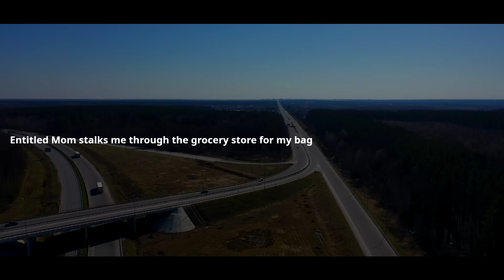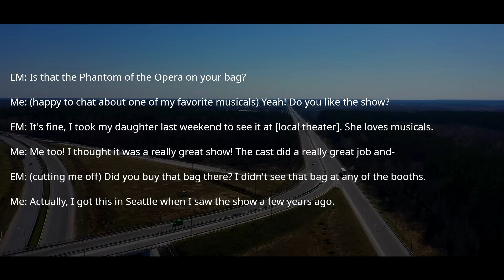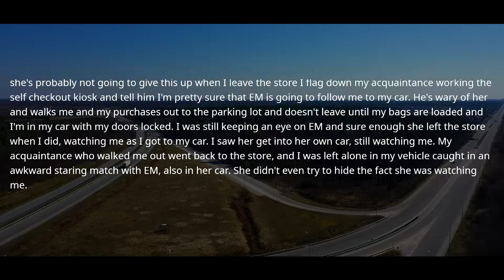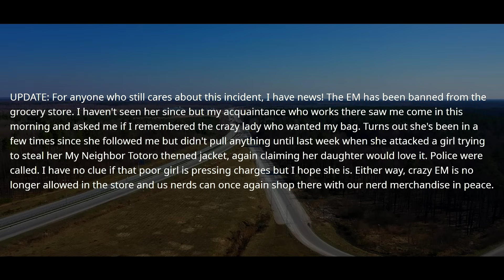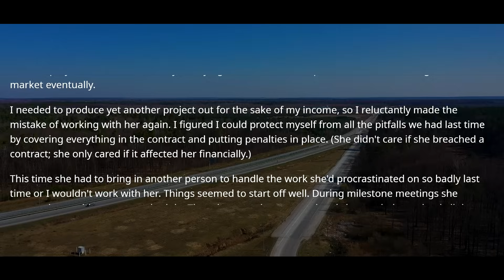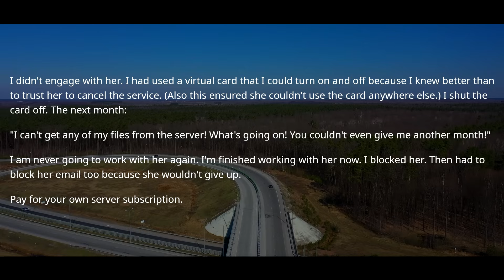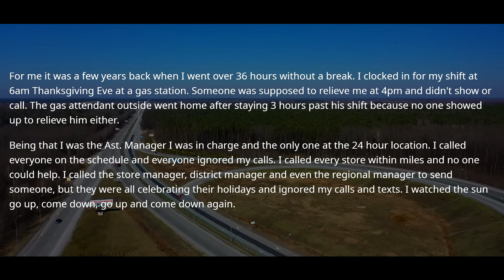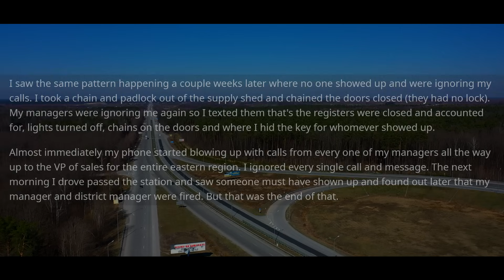NO ONE Replaced Me On Thanksgiving! I Took Chain & Padlock and Only I Had a Key! Boss Was Fired r/EP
0:00 - Story 1
6:00  - Opinion and my comments
6:49 - Story 2
10:25 - Opinion and my comments
11:12 - Story 3 & Opinion

NO ONE Replaced Me On Thanksgiving! I Took Chain & Padlock and Only I Had a Key! Boss Was Fired
Only I Knew Where The Key to the Padlock Was! My Boss & District Manager Were Fired On The Spot